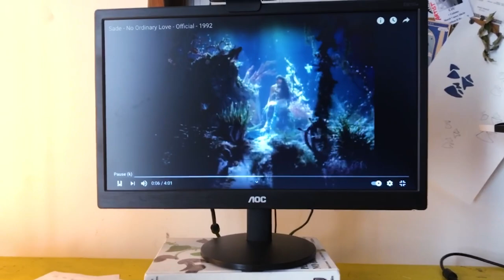Céu - Um spoiler e uma grande referência